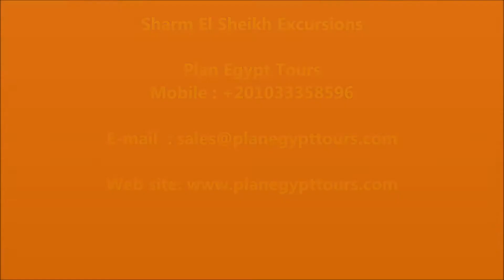Sharm El Sheikh Excursions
Sharm El Sheikh Excursions / /via Sharm El Sheikh Excursions get delighted while exploring the calm beach resorts, the warm weather and sunshine beaches through our amazing day trips